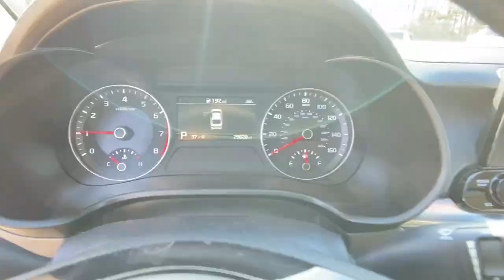2019 Kia Forte Chamblee, Sandy Springs, Brookhaven, Norcross, Atlanta, GA 610293A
Fire Orange Used 2019 Kia Forte available in Chamblee, Georgia at Ed Voyles Kia of Chamblee. Servicing the Sandy Springs, Brookhaven, Norcross, Atlanta, GA area.

2019 Kia Forte EX Fire Orange CarFax 1-Owner Fully Detailed Fresh Oil Change Navigation Sunroof Bluetooth Backup Camera Leather Forte EX 2.0L I4 DOHC Dual CVVT IVT Fire Orange Black w/SOFINO Leathertte Seat Trim. EXCARFAX One-Owner. Clean CARFAX.Recent Arrival! Awards:* JD Power Automotive Performance Execution and Layout (APEAL) Study Initial Quality Study (IQS) * 2019 KBB.com 10 Best Sedans Under $30000 30/40 City/Highway MPGCome experience the difference at Ed Voyles Kia of Chamblee the only Kia dealership inside the perimeter.
EX LAUNCH EDITION  -inc: Power Sunroof  Single Projection LED Headlights  auto-leveling and high beam assist (HBA)  Wheels: 17 x 7.0 Alloy w/Graphite Finish  Supervision Instrument Panel  4.2 thin film transistor (TFT) color LCD screen  Overhead LED Front & Rear Reading Lights  Parking Distance Warning-Reverse  Smart Cruise Control  Forward Collision Avoidance Assist- Ped  Radio: UVO eServices Infotainment AM/FM/MP3  320-Watts  premium navigation  7speakers w/subwoofer surround sound harman/kardon premium sound system  8 touch-screen  Clari-Fi  rearview monitor  SiriusXM  HD Radio  voice recognition  Android Auto  Apple CarPlay  USB/Auxiliary input jack  wireless charging and Bluetooth wireless technology  Auto-Dimming Rear-View Mirror,BLACK  SOFINO LEATHERTTE SEAT TRIM,FIRE ORANGE,Trunk Rear Cargo Access,Compact Spare Tire Mounted Inside Under Cargo,Light Tinted Glass,Fixed Rear Window w/Defroster,Tires: P225/45R17,Auto On/Off Projector Beam Halogen Daytime Running Headlamps w/Delay-Off,Perimeter/Approach Lights,Body-Colored Rear Bumper w/Black Rub Strip/Fascia Accent,Front Fog Lamps,LED Brakelights,Variable Intermittent Wipers w/Heated Wiper Park,Black Grille w/Chrome Surround,Body-Colored Door Handles,Fully Galvanized Steel Panels,Chrome Side Windows Trim,Steel Spare Wheel,Body-Colored Power Heated Side Mirrors w/Manual Folding and Turn Signal Indicator,Clearcoat Paint,Wheels: 17 x 7.0 Machine Finish Alloy,Front Windshield -inc: Sun Visor Strip,Body-Colored Front Bumper w/Black Rub Strip/Fascia Accent,Analog Appearance,Streaming Audio,Manual Tilt/Telescoping Steering Column,Manual Adjustable Front Head Restraints and Manual Adjustable Rear Head Restraints,60-40 Folding Bench Front Facing Fold Forward Seatback Rear Seat,Illuminated Glove Box,SOFINO Leathertte Seat Trim,Engine Immobilizer,HVAC -inc: Underseat Ducts and Console Ducts,Remote Keyless Entry w/Integrated Key Transmitter  Illuminated Entry  Illuminated Ignition Switch and Panic Button,Perimeter Alarm,Air Filtration,Full Carpet Floor Covering,Day-Night Rearview Mirror,Driver Seat,Carpet Floor Trim and Carpet Trunk Lid/Rear Cargo Door Trim,Gauges -inc: Speedometer  Odometer  Engine Coolant Temp  Tachometer  Trip Odometer and Trip Computer,Cruise Control w/Steering Wheel Controls,Full Floor Console w/Covered Storage  Mini Overhead Console w/Storage and 2 12V DC Power Outlets,Cargo Area Concealed Storage,Power Rear Windows,Radio: UVO eServices AM/FM/MP3 Audio System -inc: 6 speakers  8 touch-screen  rearview monitor  SiriusXM  voice recognition  Android Auto  Apple CarPlay  USB/Auxiliary input jack and Bluetooth wireless technology,Interior Trim -inc: Metal-Look Instrument Panel Insert  Piano Black Door Panel Insert  Piano Black Console Insert and Chrome/Metal-Look Interior Accents,Dual Zone Front Automatic Air Conditioning,Leather/Metal-Look Steering Wheel,Driver Foot Rest,Full Cloth Headliner,Radio w/Seek-Scan  Clock  Speed Compensated Volume Control  Steering Wheel Controls and Radio Data System,Front Map Lights,2 12V DC Power Outlets,Power 1st Row Windows w/Driver 1-Touch Up/Down,Passenger Seat,2 LCD Monitors In The Front,Rear Cupholder,Cargo Space Lights,Fade-To-Off Interior Lighting,Instrument Panel Bin  Driver / Passenger And Rear Door Bins,Window Grid Antenna,Trip Computer,Heated & Ventilated Front Bucket Seats -inc: 10-way power driver seat w/power driver lumbar  6-way manually adjustable front passenger seat and front passenger seatback map pocket,Proximity Key For Doors And Push Button Start,Front Cupholder,Sliding Front Center Armrest and Rear Center Armrest,Delayed Accessory Power,Remote Releases -Inc: Smart Trunk Proximity Cargo Access and Mechanical Fuel,FOB Controls -inc: Cargo Access,Power Door Locks w/Autolock F